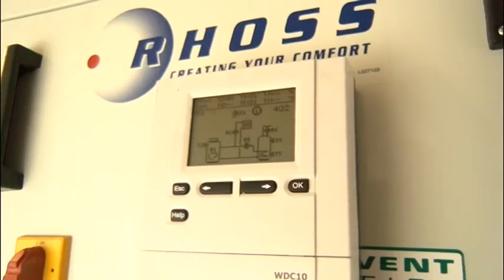U POSJETI OŠ „MULA MUSTAFA BAŠESKIJA“, BORAVIO MINISTAR OBRAZOVANJA U VLADI ZDK